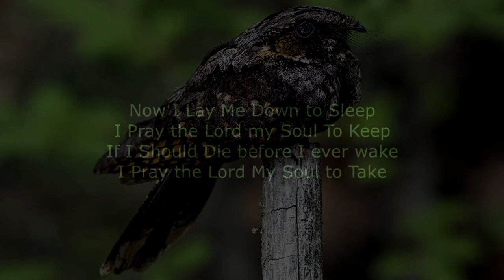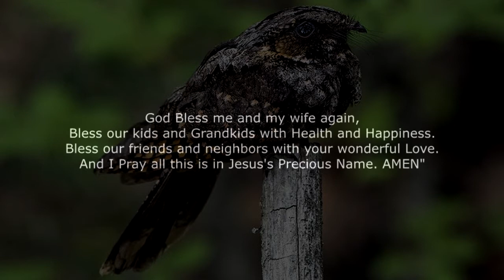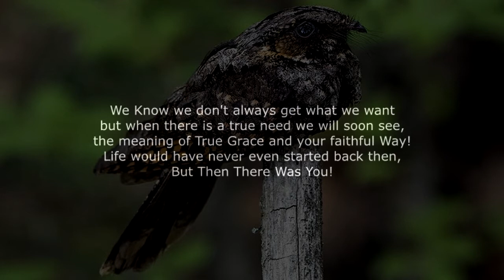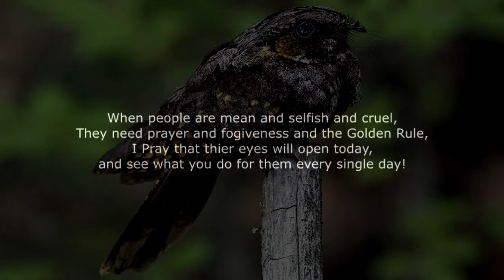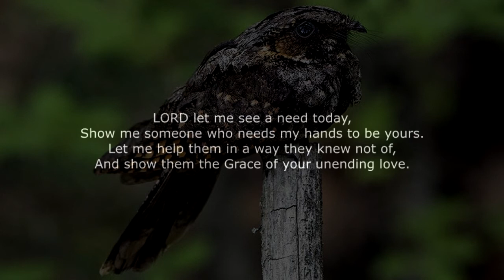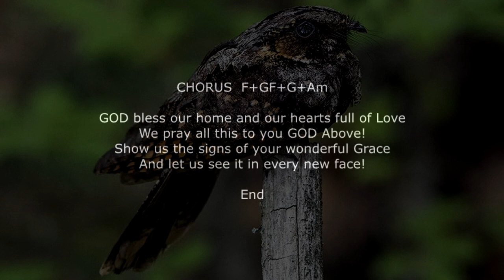My Evening Prayer by David Gordy - Demo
Original Composition
    Vocals
    Violin Solo
    Pianos
by David Gordy

NOTE: I Do Not Post on FakeBook -  I do have a Groupon MeWe at the Following link